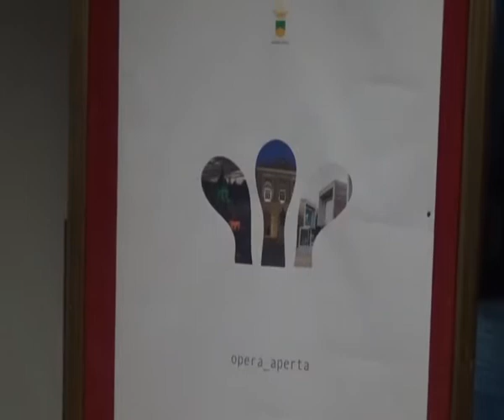JOLE SANTELLI: PIU' CULTURA A COSENZA | IL VIDEO